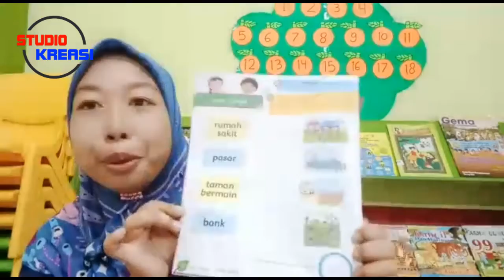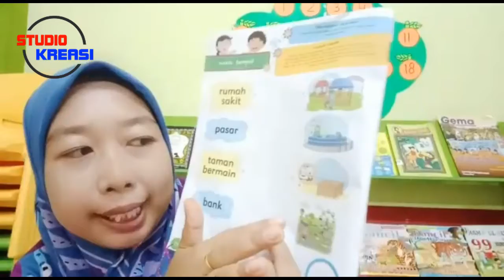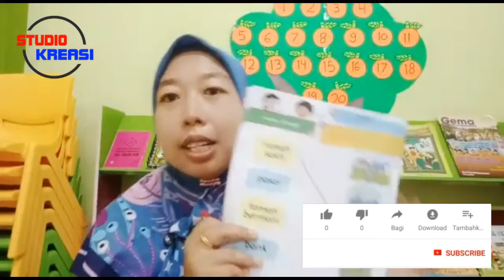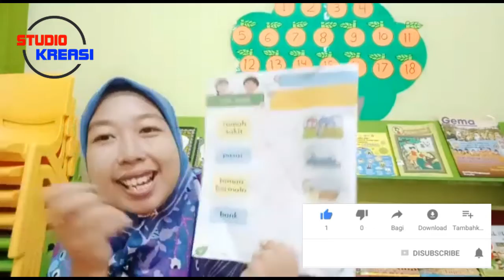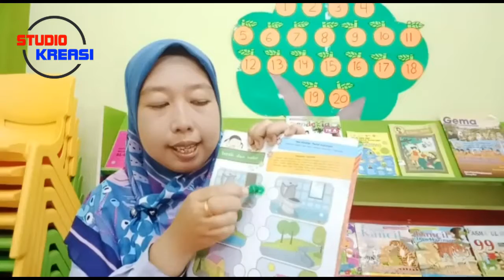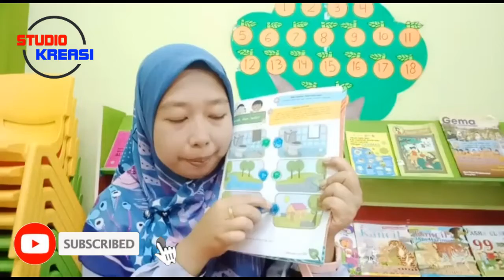Video Pembelajaran Daring PAUD/TK Kelompok A - Tema Lingkunganku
Hallo teman-teman... Kali ini saya akan share Video Pembelajaran Daring PAUD/TK dengan tema Lingkunganku. Semoga video ini dapat bermanfaat buat teman-teman yaa..